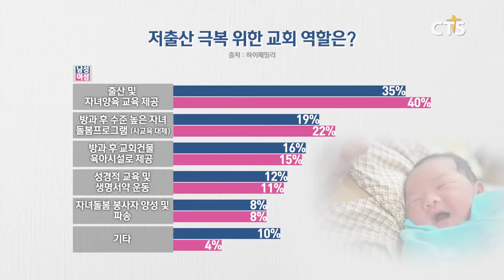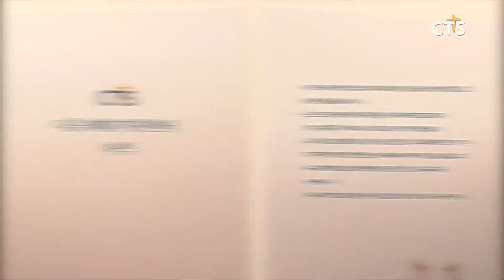CTS 다음세대 연중기획 [한국교회가 살립시다] - 교회, 공공보육에 참여해야! l CTS뉴스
앵커: CTS 다음세대 연중기획 [한국교회가 살립시다] 시간입니다. 다음세대가 미래의 양적 부흥과 지속 가능성을 담보하는 만큼 이들을 성숙한 그리스도인으로 성장시키기 위한 한국교회의 노력은 지금 시대에 더욱 강조되고 있는데요.

앵커: 그 대안의 하나로 교회가 진행 중인 각종 프로그램과 기반 시설 등이 사회적 보육의 토대가 될 수 있다는 목소리가 높아지고 있습니다. 김인애 기잡니다.

정부에서 출산을 장려하기 위해 많은 정책을 발표하고 있지만 합계출산율은 세계 최하위에서 올라설 줄을 모르고 있습니다. 출산율이 저조한 가장 큰 이유는 여성들의 경제활동이 크게 늘어나는 데 비해 육아 시스템은 크게 취약하기 때문입니다.

이에 일각에서는 시설이 갖추어져 있고 인력을 활용할 수 있는 교회가 사회적 보육의 대안이 돼야 한다는 목소리가 나오고 있습니다. 맞벌이 부부들이 마음 놓고 아이를 낳고 경제활동을 할 수 있도록 교회가 양육프로그램을 운영해야 한다는 제안입니다.

실제로 미혼남녀 모두 교회의 역할로 가장 많이 요구하는 것은 ‘출산과 자녀양육 관련 교육 제공’이었습니다. 이어 ‘방과 후 수준 높은 자녀 돌봄 프로그램 제공’, ‘방과 후 교회 건물을 육아시설로 제공’, ‘성경적 교육’ 등도 원하고 있습니다.

INT 김철영 사무총장 / 한국기독교공공정책협의회

이런 가운데 개교회들도 영유아보육을 위한 노력을 기울이고 있습니다. 오래 전부터 저출산 문제에 대처하고 있는 여의도순복음교회 경우 지난 2018년 다음세대를 위한 비전센터를 준공했습니다. 어린이집을 비롯해 아동청소년 전용 디지털 도서관, 소그룹 룸과 콘퍼런스 룸 등 다음세대를 위한 독립 건물로 활용되고 있습니다.

또, 종교교회는 맞벌이 부부의 영유아 보육을 위해 매년 교회 예산을 투자하고 있습니다. 교회에 어린이집 운영위원회를 두고 있는 것도 특징입니다.

광양대광교회는 종합복지센터나 다름없습니다. 지역사회와 단단히 결합된 다양한 사회복지 사역인 임산부학교, 엄마랑아기학교, 어린이집, 지역아동센터 등을 10년 넘게 운영하고 있습니다.

CTS는 기독교교육을 통해 미래를 이끌 인재를 양성하는 학교를 교회 내에 설립할 수 있도록 돕는 ‘한 교회 한 학교 세우기’ 운동을 전개하고 있습니다.

출산을 제고하는 일. 국가가 모두 책임지겠다는 복지정책을 탈피해 교회 등 민간 자원을 적극적으로 활용하는 대안이 요청되고 있습니다. CTS뉴스 김인애입니다.